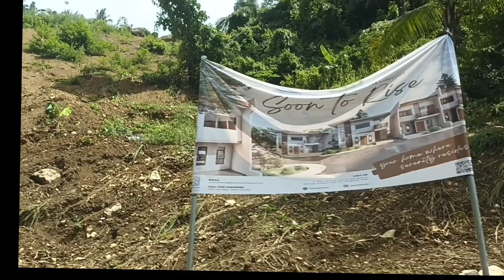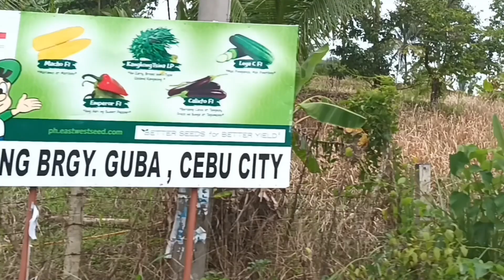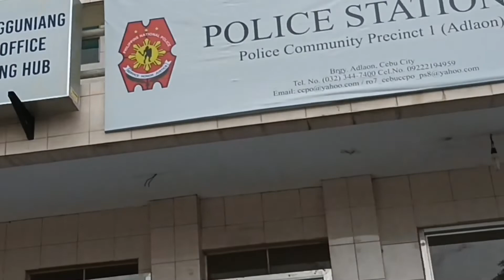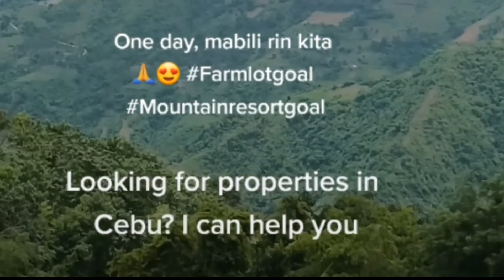Road View Tour from Talamban to Adlaon